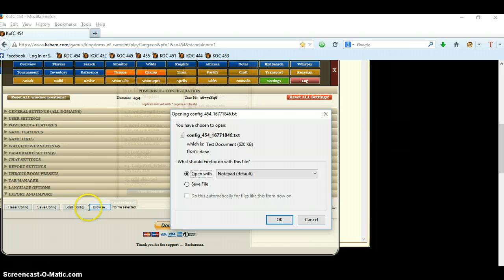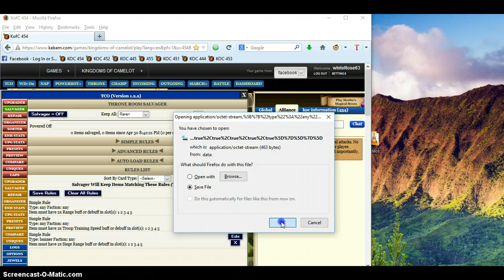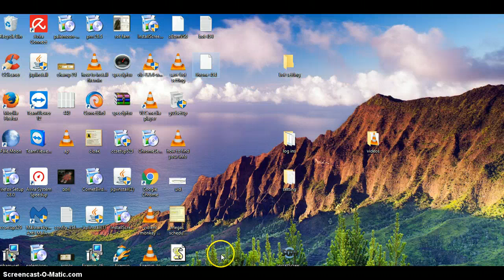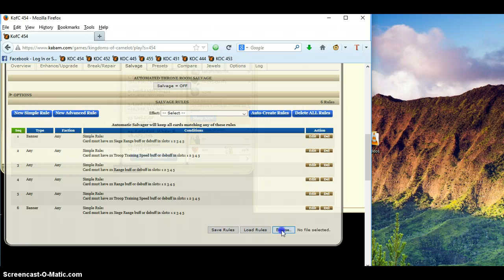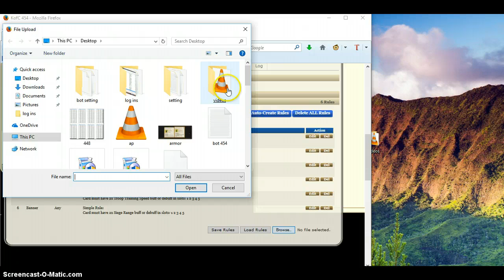bot throne and champ save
how to save ur setting  on power bot plus and  throne and champ